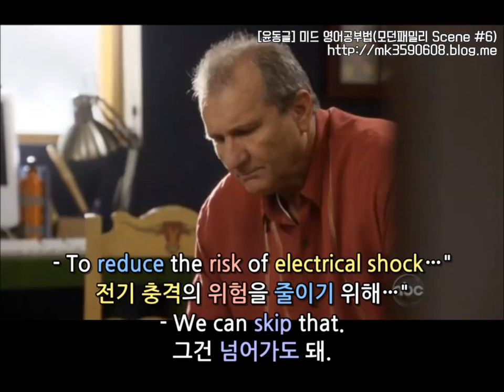[윤동글 미드 영어공부법] 모던패밀리 시즌1 2화 #6 구간반복법!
중요 표현 및 문법은 아래 링크에서 참고 부탁드려요 :)

- Okay, but I need to be done by 3.
좋아요, 하지만 세시까지는 끝내야 해요.

* done: 다 끝난, 다 된, 완료된

- That's when my dad's picking me up.
그때 아빠가 데리러 오시기로 했거든요.

* pick up: ~를 태우러(데리러) 오다

- Hey, if we're not done by 3,
I'm gonna tie a noose on this thing.
우리가 세시까지 못 끝낸다면,
이걸 올가미로 묶어두기라도 해야겠다.

* gonna: '미래'의 의미를 나타내는 going to(=will)의
비격식적 표현이라고 배웠었죠~?
gonna는 정말 포스팅할 때마다 빠지지 않고
나오는 것 같아요! 이제 익숙해지셨을 거라 믿어요ㅎㅎ

* tie: (끈 등으로) 묶다, 묶어 두다

* noose: 올가미

- In Colombia there's a saying:
콜롬비아에 이런 속담(말)이 있어요.

* saying: 속담, 격언

- "If you have two stubborn burros
that don't like each other,
당신에게 서로를 싫어하는
고집 센 당나귀 두 마리가 있다면,

* stubborn: 고집스러운, 완강한

* burros: (美 스페인어에서) 작은 당나귀

- you tie them to the same cart."
그들을 같은 카트에 묶어둬라.

- The ceiling fan is the cart.
(이 상황에서) 환풍기가 바로 카트죠.

* ceiling fan: 천장 선풍기(=환풍기)

- My dad's taking me on Space Mountain.
아빠가 스페이스 마운틴에 데려간대요.

* take: ~을 데리고 가다

- It's supposed to be really fast,
but he's not scared of anything.
그건(스페이스 마운틴은) 분명 엄청 빠르겠지만,
아빠는 아무것도 무서워하지 않아요.

* be supposed to be: ~인 것으로 여겨지다

* be scared of: ~을 두려워하다

- He doesn't even wear a seat belt when he drives.
심지어(게다가) 아빠는 운전할 때 안전벨트도 안 해요.

- Wow. How about that.
와. 대단한데.

* how about that: 보통은 맞장구를 칠 때 쓰는
감탄사지만 여기서는 비꼬는 말로 쓰였어요.

- Killed a bear once.
한 번은 곰도 죽인 적 있어요.

* once: 한 번은

- Was the bear sittin' in the passenger seat?
곰이 조수석에 앉아있었나 보지?

* passenger seat: 조수석

- Read me the instructions.
설명서 좀 읽어다오.

- "Safety tips. Warning: To reduce the risk of electrical shock …"
"안전 수칙. 경고: 전기 충격의 위험을 줄이기 위해…"

* reduce: 줄이다(축소하다)

* risk: 위험 요소

* electrical shock: 전기 충격

- We can skip that.
그건 넘어가도 돼.

* skip: 건너뛰다(생략하다)

- Uh … "Failure to heed these warnings
음… "이 경고를 무시할 경우,

* failure (+ to ⓥ): ~하지 않음, 불이행

* heed: (남의 충고·경고에) 주의를 기울이다

- can lead to serious injury or death."
심각한 부상이나 죽음으로 이어질 수 있습니다."

* lead: (결과적으로) ~에 이르다(~하게 되다)

* injury: 부상

* death: 죽음

- Nobody's gonna get shocked.
아무도 감전되지 않을 거야.

* get shocked: 감전되다

- One time my dad was struck by lightning.
저번에 저희 아빠가 벼락을 맞은 적이 있어요.

* one time: 한때, 이전에

* be struck by lightning
: 벼락을 맞다

- That's why he can drink as much as he wants.
아빠가 원하는 만큼 술을 마실 수 있게 된 게 그것 때문이에요.

* That's why: 보통 문두(문장의 맨 앞)에 자주 쓰인다고
2화 Scene 4에서 다룬 적 있죠~?

* That's why:
'그것이 ~하는 이유다. 그래서 ~하는 거다.'
라고 해석하면 돼요!

* as much as: ~만큼

- Manny thinks his dad is like Superman.
매니는 자기 아빠가 슈퍼맨 같은 줄 알아요.

- Truth? He's a total flake.
사실요? 그 인간 완전히 허풍쟁이에요.

* flake: 괴짜, 허풍쟁이

- In fact, the only way he's like Superman,
실제로, 그가 슈퍼맨과 비슷한 것이라고는,

* like: ~와 비슷한

- … is that they both landed in this country illegally.
…둘 다 이 나라에 불법으로 상륙한 것 밖에 없어요.

* both: 둘 다

* land: 상륙하다

* illegally: 불법적으로, 비합법적으로